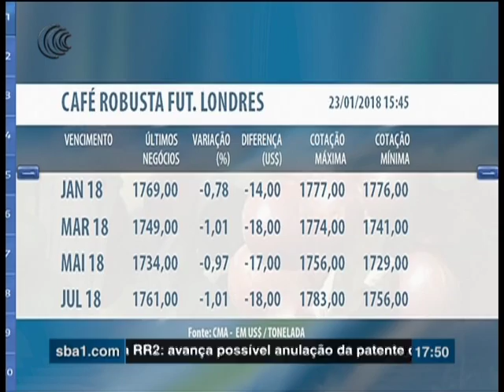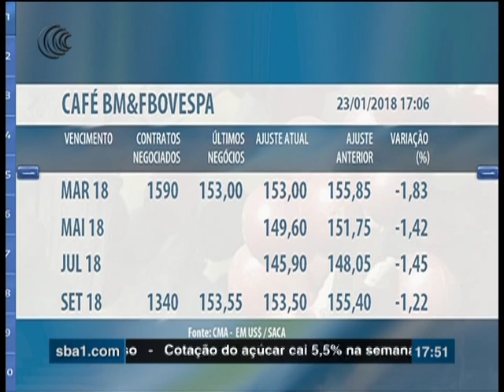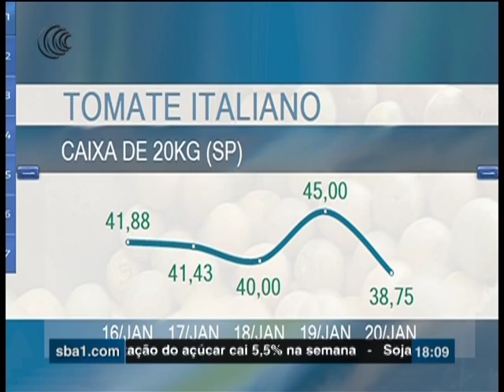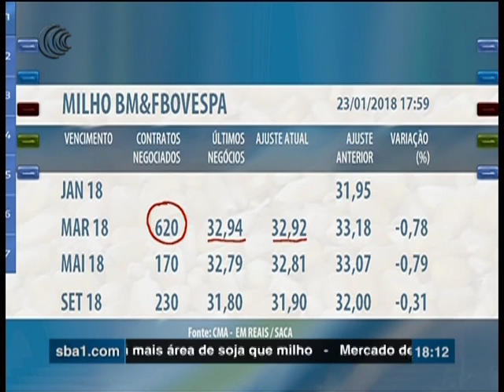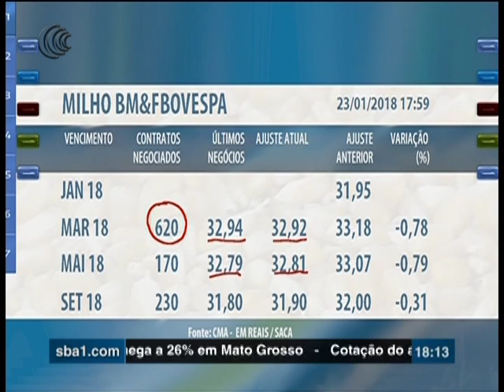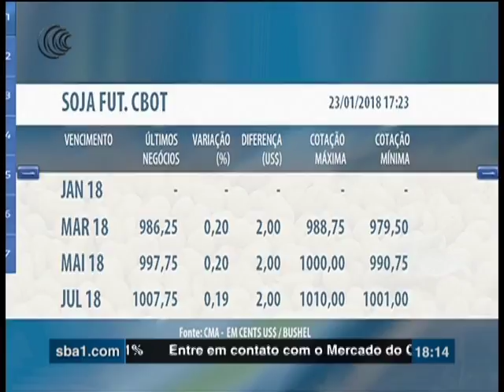Programa Mercado do Campo - 23/01/2018